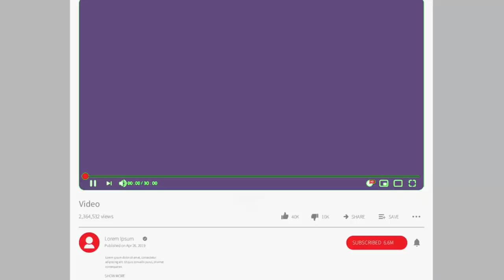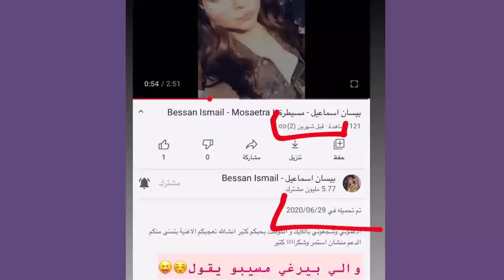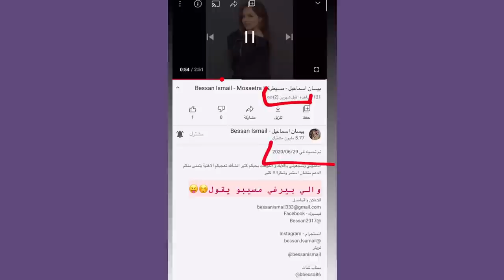بكاء بيسان والسبب ؟ وهل بيسان حرامية وسرقت الاغنية من حنين قصير !!؟